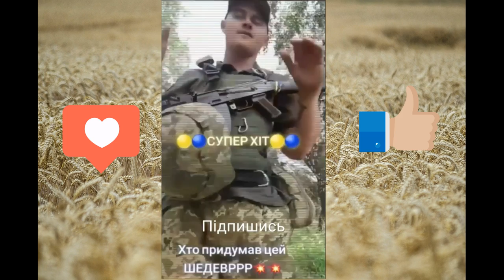коломийка 2023 YASHCHUK перемога теж прийде Україна зацвіте